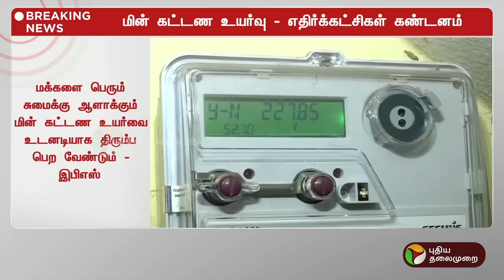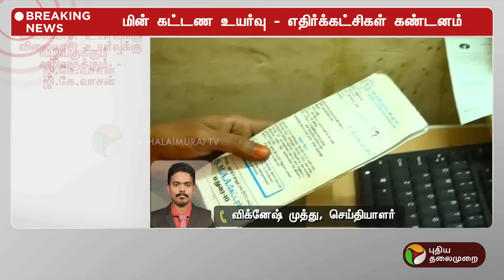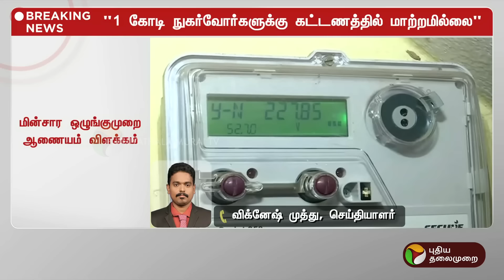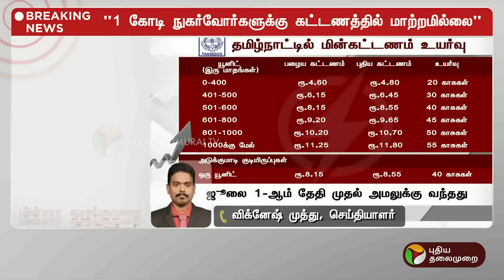BREAKING | மின் கட்டண உயர்வு - எதிர்க்கட்சிகள் கண்டனம் | EB Bill | TNEB | PTT